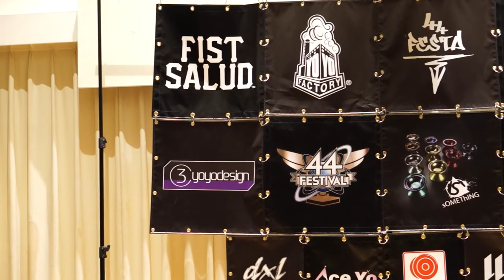44FESTA VILLA Non-sponsored Contest - Sota Sudo